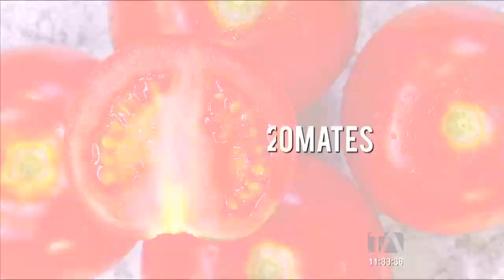La Cocina del Chef: Rollo de huevo y champiñones, sopa fría de melón y tofu